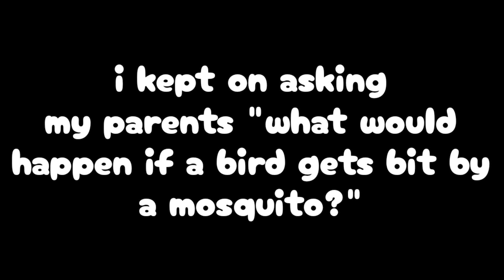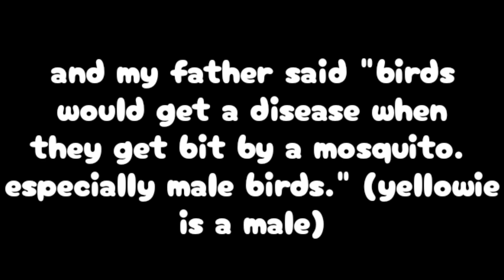R.I.P yellowie 😭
I don't even want to talk about it